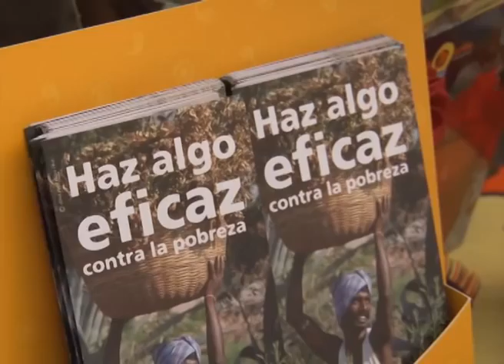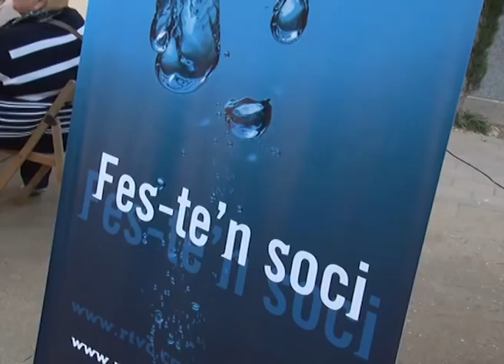Diada de Sant Jordi 2013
Crònica de la diada de Sant Jordi 2013 a Cardedeu amb les parades de llibres i roses al centre de la vila.